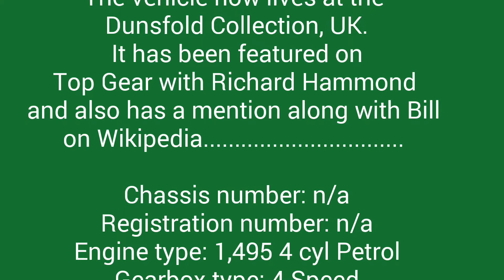The World's First Working Replica of the "1947 Centre Steer Land Rover "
This is worlds first working replica of the 1947 ‘Centre Steer’ – Land Rover , that Bill built in 2005 in his workshop in his garden. The vehicle now lives at the Dunsfold Collection UK and has been featured on BBC Top Gear with Richard Hammond and also has a mention along with Bill on Wikipedia.
Chassis number: n/a
Registration number: n/a
Engine type: 1,495 4 cyl Petrol
Gearbox type: 4 Speed